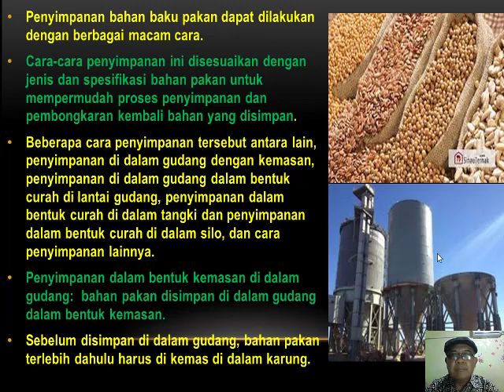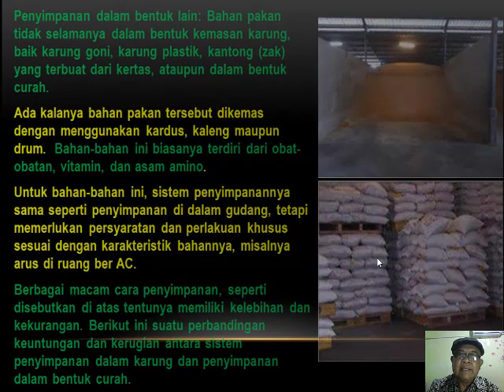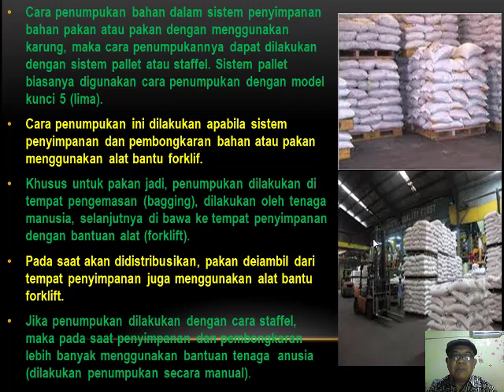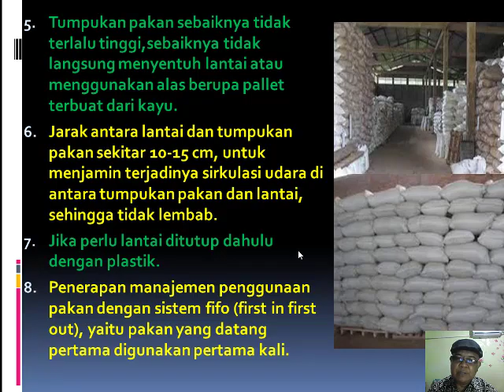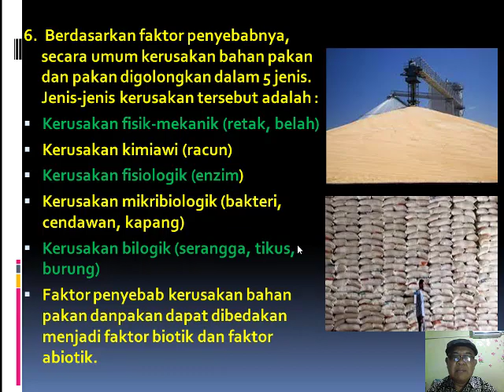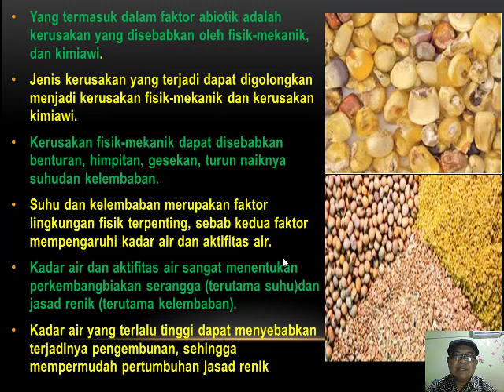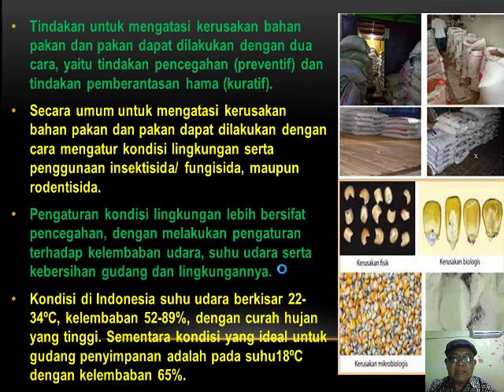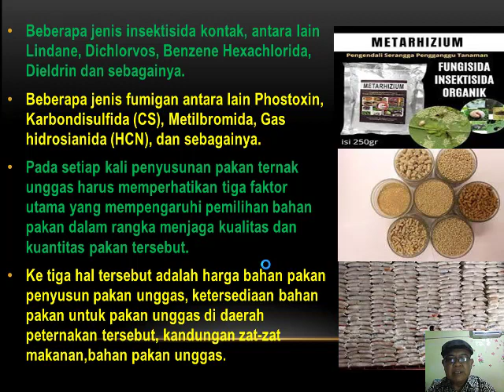TATA CARA PENYIMPANAN BAHAN BAKU PAKAN TERNAK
Penyimpanan bahan baku pakan dapat dilakukan dengan berbagai macam cara.
Cara-cara penyimpanan ini disesuaikan dengan jenis dan spesifikasi bahan pakan untuk mempermudah proses penyimpanan dan pembongkaran kembali bahan yang disimpan.
Beberapa cara penyimpanan tersebut antara lain, penyimpanan di dalam gudang dengan kemasan, penyimpanan di dalam gudang dalam bentuk curah di lantai gudang, penyimpanan dalam bentuk curah di dalam tangki dan penyimpanan dalam bentuk curah di dalam silo, dan cara penyimpanan lainnya.
Penyimpanan dalam bentuk kemasan di dalam gudang:  bahan pakan disimpan di dalam gudang dalam bentuk kemasan.
Sebelum disimpan di dalam gudang, bahan pakan terlebih dahulu harus di kemas di dalam karung.
Jenis karung yang digunakan dapat berupa karung plastik maupun karung goni, atau kombinasi diantara keduanya. Untuk bahan pakan tertentu bahkan ada yang dikemas dalam kantong yang terbuat dari kertas.
Penyimpanan dalam bentuk curah di dalam gudang : penyimpanan dalam bentuk curah di dalam gudang, artinya bahwa bahan pakan ditumpah di lantai gudang yang sudah diberi sekat atau tanpa sekat
Penyimpanan dalam bentuk curah di dalam silo :  penyimpanan dalam bentuk curah di dalam silo, artinya bahwa bahan pakan disimpan dalam bentuk curah di lantai di dalam ruang penyimpanan khusus yang berbentuk silinder yang disebut dengan silo.
Lantai gudang (lantai silo) membentuk kerucut dengan posisi yang runcing berada di bawah, sehingga bahan pakan akan mengumpul ke bawah.
Proses penyimpanan dan pembongkarannya memerlukan bantuan sistem transport (conveyor) yang dijalankan secara otomatis dengan menggunakan tenaga listrik.
Penyimpanan cara ini biasanya dilakukan untuk bahan pakan yang berbentuk biji-bijian, seperti jagung kuning.
Penyimpanan dalam bentuk curah di dalam tangki : penyimpanan cara ini digunakan untuk bahan pakan yang berbentuk cair. Seperti tetes (molasses) atau minyak nabati.
Penyimpanan cara ini biasanya dilengkapi dengan pompa untuk mempermudah proses pengeluaran bahan yang akan digunakan dalam pembuatan pakan.
Penyimpanan dalam bentuk lain: Bahan pakan tidak selamanya dalam bentuk kemasan karung, baik karung goni, karung plastik, kantong (zak) yang terbuat dari kertas, ataupun dalam bentuk curah.
Ada kalanya bahan pakan tersebut dikemas dengan menggunakan kardus, kaleng maupun drum.  Bahan-bahan ini biasanya terdiri dari obat-obatan, vitamin, dan asam amino.
Untuk bahan-bahan ini, sistem penyimpanannya sama seperti penyimpanan di dalam gudang, tetapi memerlukan persyaratan dan perlakuan khusus sesuai dengan karakteristik bahannya, misalnya arus di ruang ber AC.
Berbagai macam cara penyimpanan, seperti  disebutkan di atas tentunya memiliki kelebihan dan kekurangan. Berikut ini suatu perbandingan keuntungan dan kerugian antara sistem penyimpanan dalam karung dan penyimpanan dalam bentuk curah.
Prosedur penggudangan
Supaya mendapatkan sistem penggudangan yang efektif, maka perlu dilakukan perencanaan tata letak penempatan bahan yang akan disimpan.
Diantara tumpukan bahan terdapat lorong-lorong. Pengaturan lorong-lorong diantara tumpukan karung dimaksudkan untuk memperlancar pengaturan lalu lintas bahan di dalam gudang,  serta untuk peredaran udara yang memadai.
Pengaturan tata letak penempatan bahan pakan atau pakan erat kaitannya dengan proses pemasukan untuk disimpan dan pengeluaran untuk digunakan atau di distribusikan.
Pemasukan dan pengeluaran ini harus mengacu sistem FIFO (first in first out), yaitu bahan yang datang terlebih dahulu harus di keluarkan / digunakan terlebih dahulu. Pakan yang diproduksi pertama harus didistribusikan pertama pula.
Cara penumpukan bahan dalam sistem penyimpanan bahan pakan atau pakan dengan menggunakan karung, maka cara penumpukannya dapat dilakukan dengan sistem pallet atau staffel. Sistem pallet biasanya digunakan cara penumpukan dengan model kunci 5 (lima).
Cara penumpukan ini dilakukan apabila sistem penyimpanan dan pembongkaran bahan atau pakan menggunakan alat bantu forklif.
Khusus untuk pakan jadi, penumpukan dilakukan di tempat pengemasan (bagging), dilakukan oleh tenaga manusia, selanjutnya di bawa ke tempat penyimpanan dengan bantuan alat (forklift).
Pada saat akan didistribusikan, pakan deiambil dari tempat penyimpanan juga menggunakan alat bantu forklift.
Jika penumpukan dilakukan dengan cara staffel, maka pada saat penyimpanan dan pembongkaran lebih banyak menggunakan bantuan tenaga  anusia (dilakukan penumpukan secara manual).
Syarat Penyimpanan
Beberapa persyaratan yang harus diperhatikan dalam penyimpanan pakan/ bahan pakan agar kualitasnya tetap stabil antara lain:
Jumlah pakan yang disimpan tidak melebihi kapasitas gudang penyimpanan
Kadar air pakan tidak lebih dari 14%